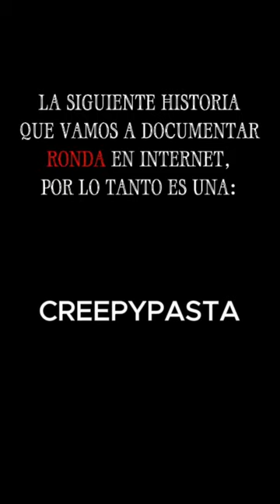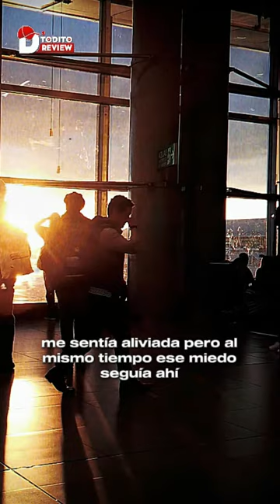La Experiencia del Aeropuerto que Me Dejó con la Boca Abierta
¿Te imaginas estar atrapada en un aeropuerto durante una tormenta, con vuelos cancelados, y un extraño siguiéndote? Esta es mi historia real, una experiencia aterradora que viví cuando tenía 17 años. Todo comenzó como un viaje normal de regreso a casa después de las vacaciones de primavera, pero se convirtió en una situación que me puso los pelos de punta. Un hombre mayor se acercó a mí en el aeropuerto, y al principio parecía inofensivo... hasta que las cosas empezaron a ponerse raras. ¿Qué habrías hecho en mi lugar?

En este video, te cuento cada detalle de cómo seguí mi intuición y cómo lo que parecía una coincidencia se transformó en una situación escalofriante. A veces, escuchar a tu instinto puede salvarte de una situación peligrosa. ¡No te pierdas esta historia que te mantendrá en vilo hasta el final!

Si alguna vez has tenido una experiencia extraña o te has sentido incómodo/a con alguien, este video es para ti. Recuerda: nunca ignores lo que tu instinto te dice. ¡Gracias por verlo!